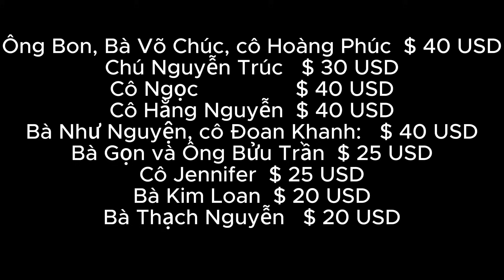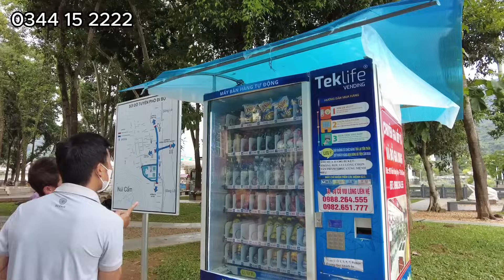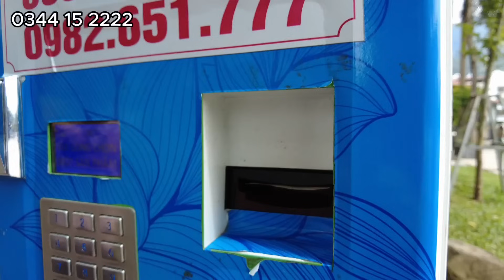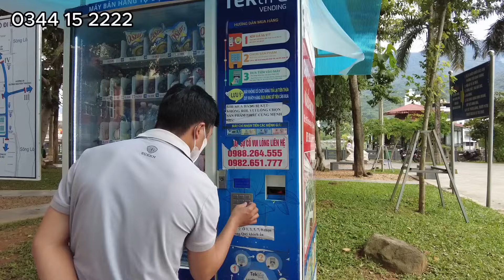BẤT NGỜ BÉ SUY DINH DƯỠNG RA VIỆN TRONG TÌNH TRẠNG NÀY ?